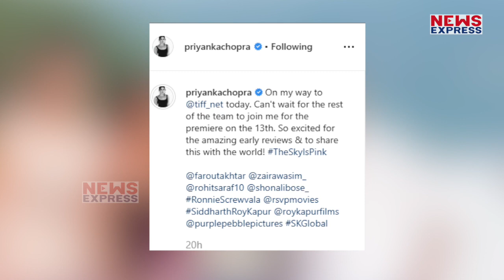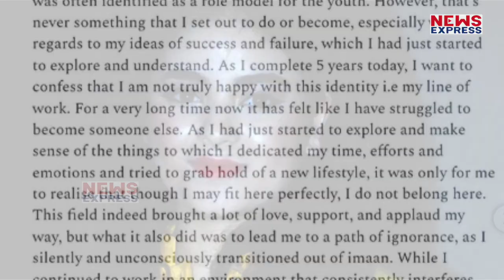क्या Zaira कर रही हैं धर्म के नाम पर नौटंकी, देखिए ये खास Report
बॉलीवुड एक्ट्रस जायरा वसीम बीते कुछ दिनों से लगातार सुर्खियों में छाई हुई हैं, उन्होंने अपने धर्म का हवाला देते हुए बॉलीवुड इंडस्ट्री छोड़ने का ऐलान कर दिया था..जिसके बाद से ही ना सिर्फ जायरा के फैंस को जार का झटका लगा था, बल्कि बॉलीवुड स्टार्स भी उनके इस फैसले के बाद हैरान रह गए थे. लेकिन अब लीजिए दंगल गर्ल जायरा अपनी नई फिल्म The sky is pink के चलते फिर से सुर्खियों में आ गई हैं और ट्रोल हो रही हैं